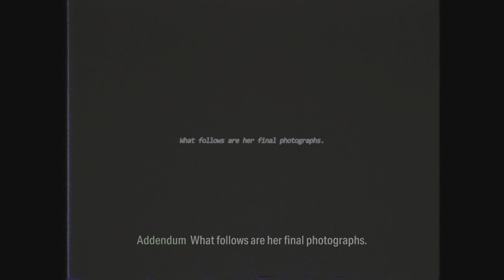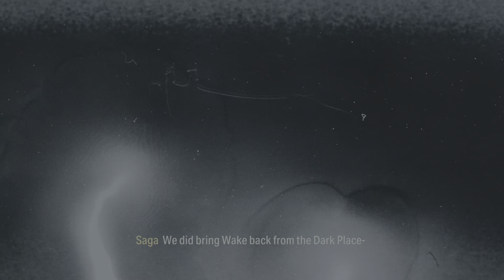Dark Presence (AW Ch. 8)